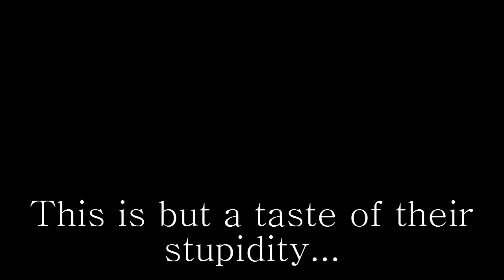Killer Instinct Fanboys Are Idiots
So much hate...i love it. keep'em coming morons...

Dark Dizzy's Theme; Mega Man X5

Catharsis (level 4); Raystorm OST